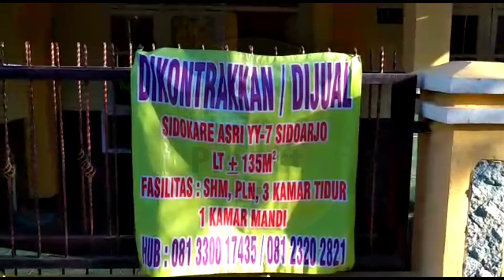dijual atau dikontrakkan rumah di Sidoarjo dekat SMA2N Sidoarjo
status : sudah laku gaes
dijual atau dikontrakkan rumahbdi Kabupaten Sidoarjo, lokasi dekat SMAN 2 Sidoarjo

Kata pencarian
dijual rumah dengan garasi mobil indor
Rumah dekat gading fajar sidoarjo
rumah dekat sambel cak Muha
rumah dekat jualan lpg
rumah dekat laundry
Dijual rumah dengan 3 kamar
dijual rumah dengan wc duduk
dijual rumah dengan kamar mandi shower
dijual rumah dengan taman belakang